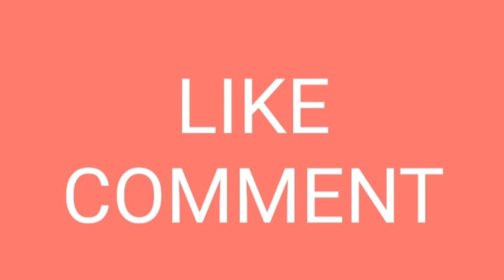करनाल के मशहूर और घंटा घर चौक के छोले भटूरे! HANJI PAJI KE SATH!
CHOLE BHUTURE#DELICIOUS#
FOOD#KARNAL#
GHANTA GHAR CHOWK#